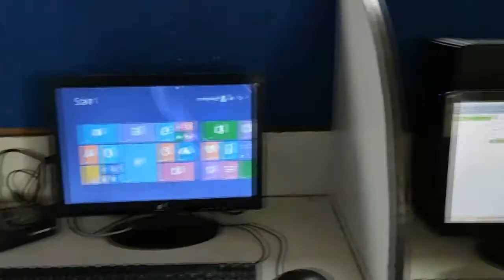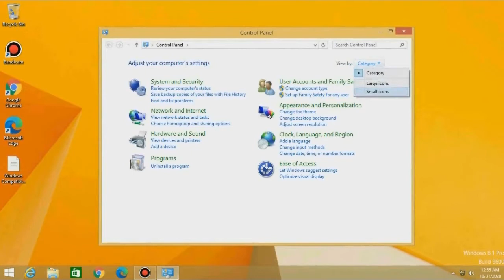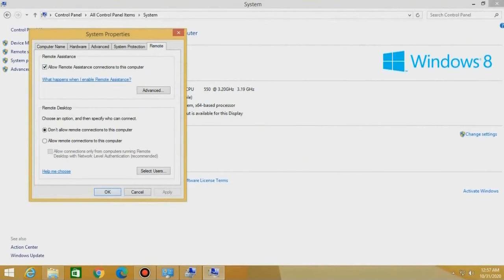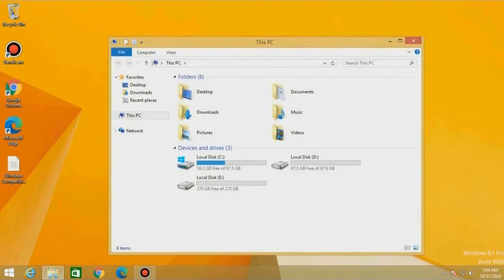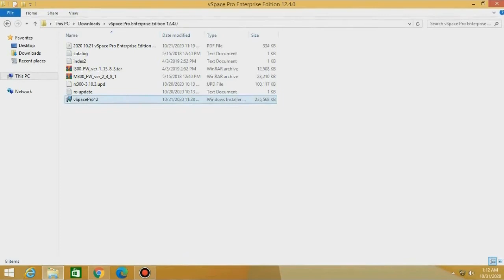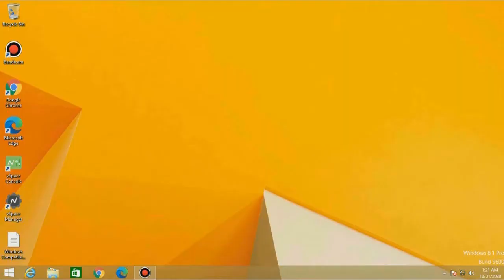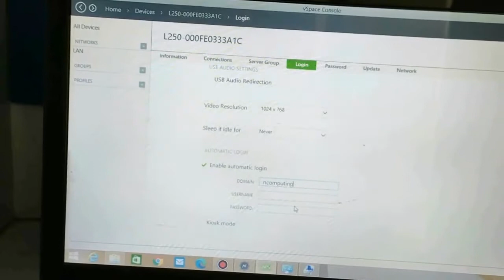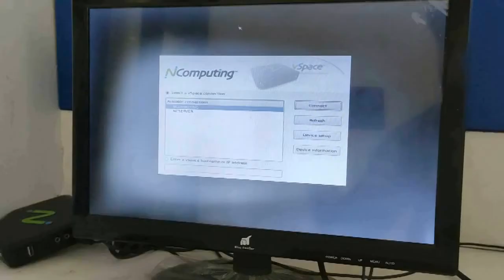How to use multiple Systems through a single CPU | ncomputing thin client step by step process|Tamil